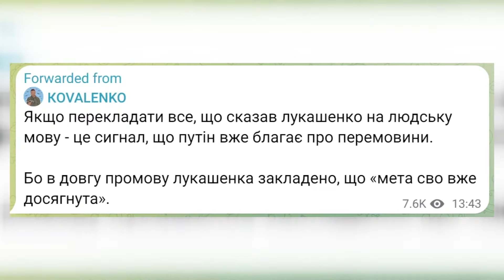⚡️URGENTLY! Is Lukashenko RESIGNING? Putin RAPIDLY DEPARTED the Kremlin. Russia AIMS A NUKE at Kursk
Channel 24 host Iryna Uzlova and Belarusian diplomat Pavel Latushko discussed the following topics:
- Lukashenko warned citizens that they should be prepared for his departure from office, and the parliament is considering a new law on immunity for the former president;
- it was noted that Vladimir Putin would pay a state visit to Azerbaijan, the Kremlin press service said that the trip would take place on 18-19 August;
- Russia is throwing in information that Ukraine may strike at the Kursk nuclear power plant, which may be a preparation for a Russian provocation to accuse the Ukrainian side.

00:00 The beginning
00:29 What signals were in Lukashenko's interview
06:43 Is Lukashenko not planning to provide Putin with military assistance?
09:41 Does Lukashenko coordinate his statements with the Kremlin and Beijing?
16:28 Who are Lukashenko's threats aimed at?
19:44 What are the moods towards war among the Belarusian military?
22:23 Why the CSTO is not effective
25:08 Who are Lukashenka's statements about negotiations aimed at?
27:25 Have the moods of Belarusians changed in the wake of the events in the Kursk region?
29:54 Why Lukashenka released political prisoners
32:47 How Lukashenka is assessed in the West
35:00 In which areas will Lukashenko feel the sanctions